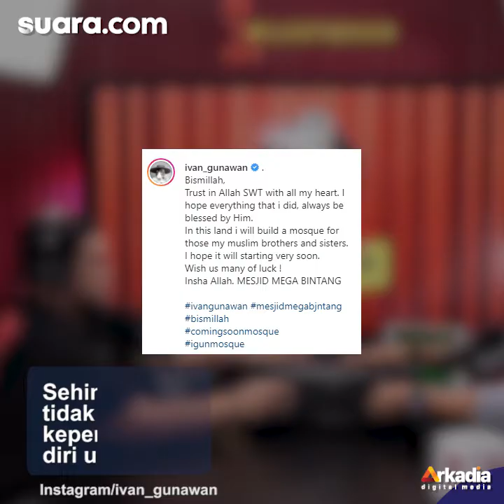Sukses Diet, Ivan Gunawan Bangun Masjid Atas Namanya dan Deddy Corbuzier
Artis sekaligus presenter Ivan Gunawan berhasil memenuhi tantangan Deddy Corbuzier untuk berdiet. Dia sukses menurunkan berat badan sampai 25 kilogram.

Karenanya, Ivan Gunawan mendapatkan uang tunai senilai Rp 500 juta dari sang sahabat. Igun sapaannya bilang bahwa uang tersebut akan dibangunkan masjid.

"Gue mau ke Garut, lo doain gue. Gue mau lihat tanahnya. Masjid ini namanya perpaduan nama kita master," ujar Ivan Gunawan di akun YouTube Deddy Corbuzier pada Sabtu (!11/9/2021).

Pengisi Suara/Video Editor: Anistya/Ariskha Ridhal Ikhrom